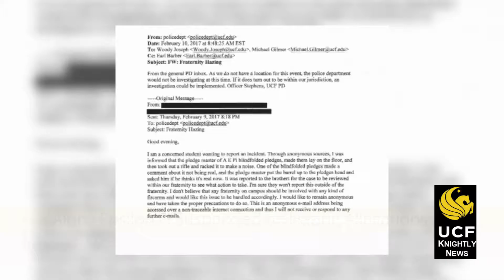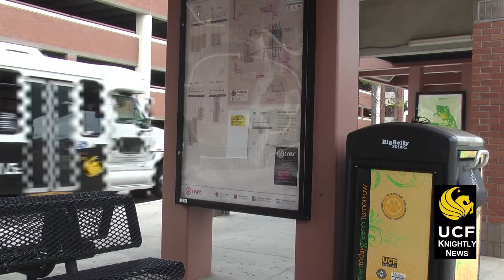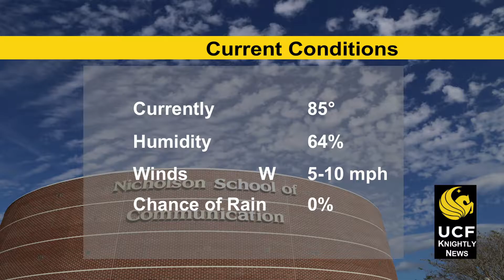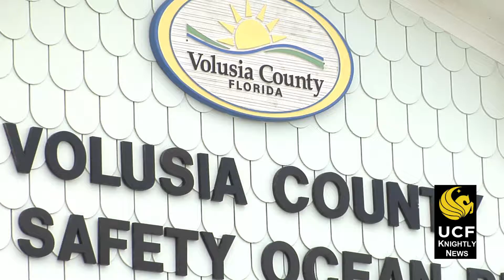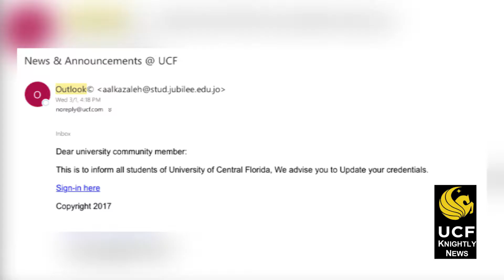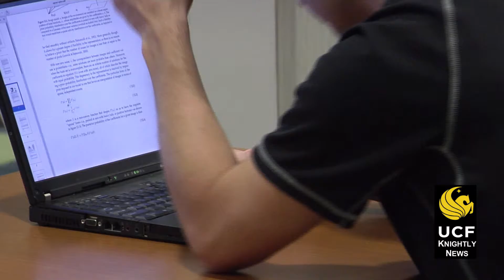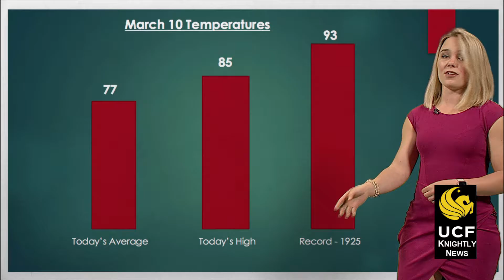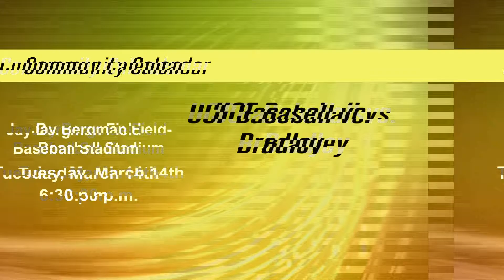KNIGHTLY NEWSCAST: Need a ride for spring break? SGA has you covered 3-10-17